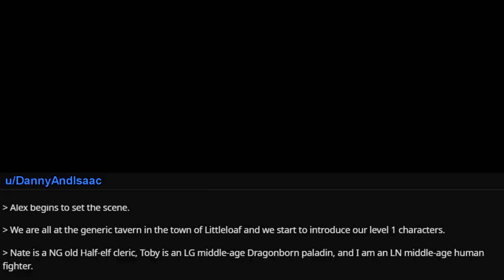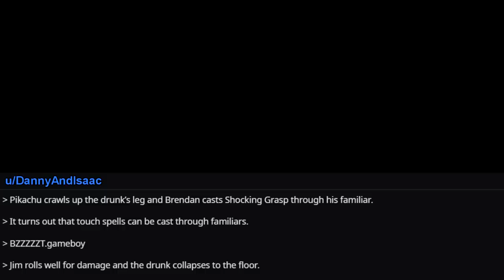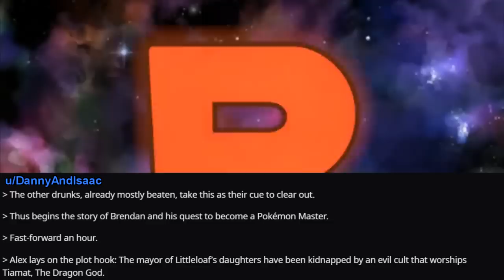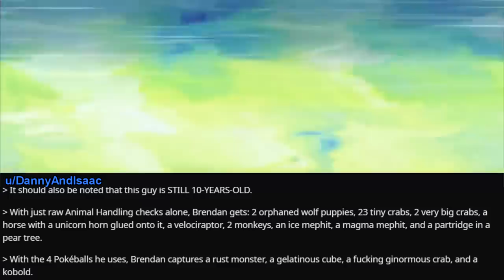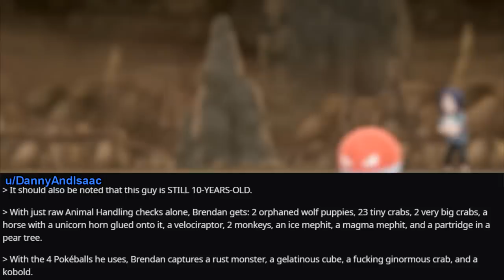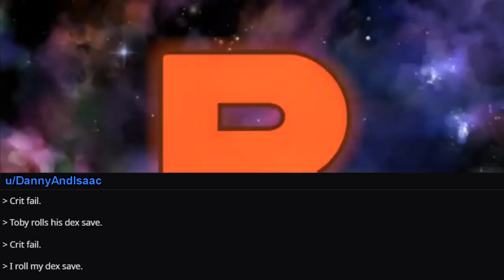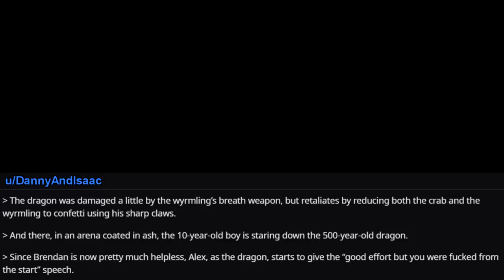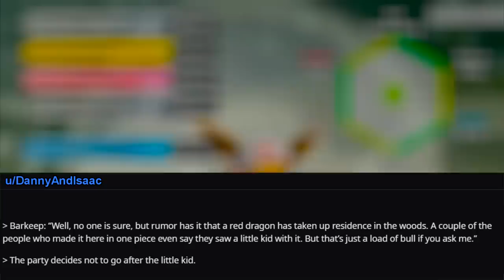ᴘᴏᴋéᴍᴏɴ ᴛʀᴀɪɴᴇʀ ᴄᴀᴘᴛᴜʀᴇs ᴀ "ʟᴇɢᴇɴᴅᴀʀʏ" ᴀɴᴅ ᴅᴇʀᴀɪʟs ᴀ 𝟻ᴇ ᴄᴀᴍᴘᴀɪɢɴ ʟᴏɴɢ